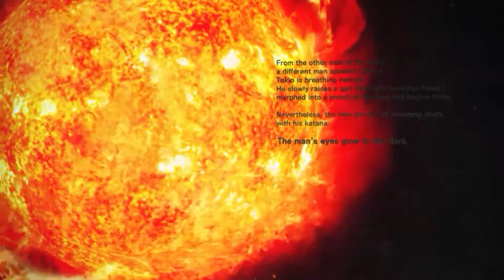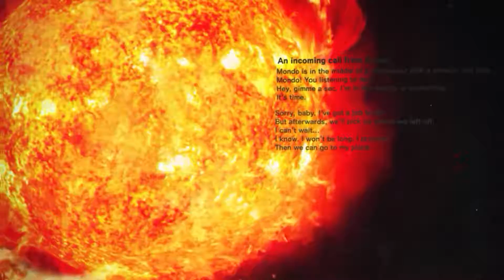Killer is Dead Episode 1 - 176% Winge - Gencast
Sam and Josh embark on a journey of epic proportions, they just don't know what they are doing or what this game even is. Enjoy!

Your hosts this evening are Sam and Josh!